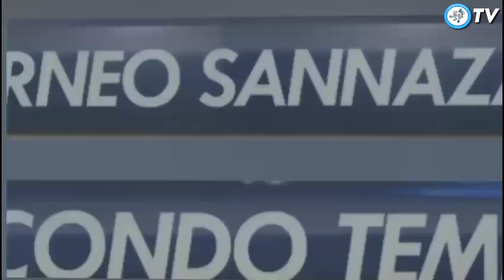Nigeria 3-4 Burkina Faso